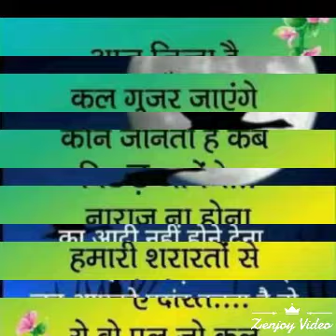Tere Bina jina Saja hogya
Cut videos Tere Bina jina Saja hogya
Hindi romantic songs
Tere Bina jina Saja hogya Hindi romantic songs